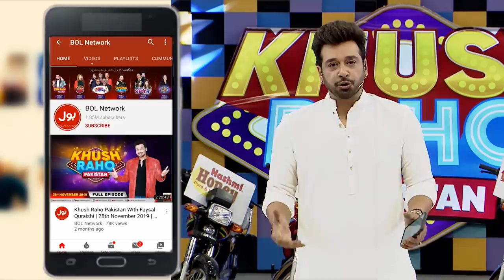Live Show Mein Sharahbil Ne Usama Ki Pant Utar Di! | Khush Raho Pakistan Season 8 | Faysal Quraishi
Live Show Mein Sharahbil Ne Usama Ki Pant Utar Di! | Khush Raho Pakistan Season 8 | Faysal Quraishi Show | TikTok